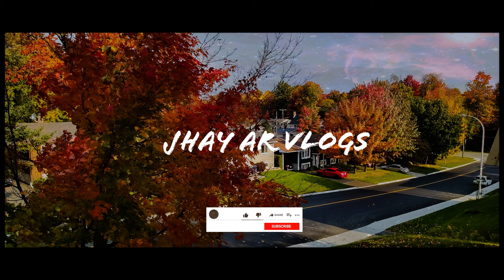DJI Mini 2 in Frozen River with snow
I took my DJI Mini 2 for a spin in the frozen river while its snowing..and it did fairly well..it was really cold but it hold on...enjoy watching